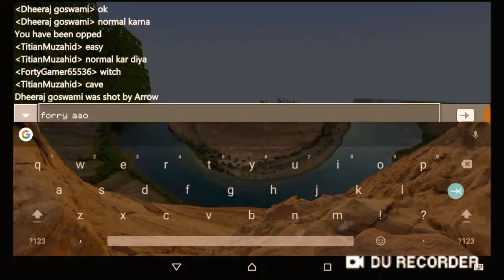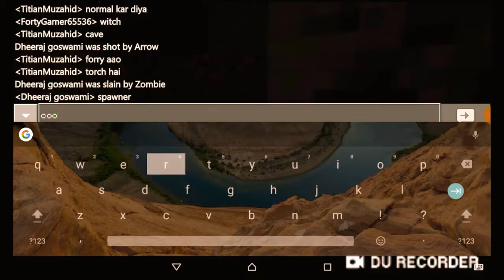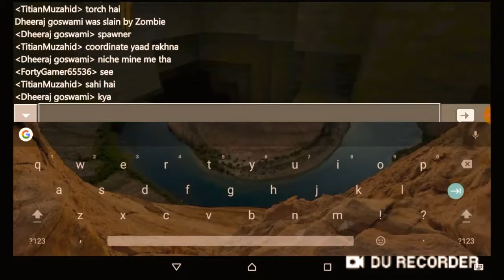Minecraft Let's Play Squad Ep 1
We are playing a squad minecraft with active achievements

We are in total 4
Fortygamer
Dheeraj Goswami
Dapper Reloaded
And me

this series